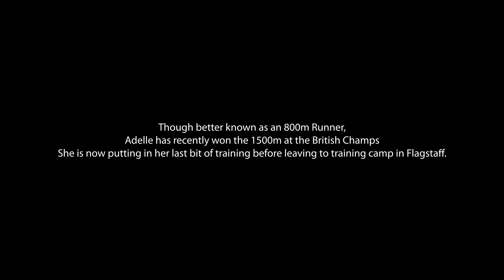Adelle Tracey - Speed Endurance Session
One of Britain's fastest middle distance ladies Adelle Tracey returns to the Sweat Elite Youtube channel shortly after winning the British National Indoor Championships over the 1500m. Adelle has a speed endurance workout on the agenda today accompanied by her boyfriend and training partners at St. Mary's in London.

The workout:
3 Sets: 4 x 400m.
Recovery: 60-90seconds - full breakdown in the intro scene.

*** Typo: Date is 22nd March 2022 ***

Timecodes:
00:00 - Intro
02:57 - Drills
02:21 - Shoes
04:54 - Set 1
06:33 - Set 2
09:00 - Set 3
11:30 - Finish
14:03 - Debrief

Many of you have asked if there is a way to financially support the production of our videos. We created a Members area for those of you who find value in what we create.

The Sweat Elite Youtube channel is free to watch but not free to make - our travel expenses, equipment costs, rentals and editing costs add up to thousands of dollars a week. On top of this, it takes us many hours per week to schedule videos, travel to and from filming, managing social media accounts and producing the content itself. Youtube ads cover around 30% of our costs.

We hope that the videos we being you for free bring value in means of entertainment, knowledge, motivation, exposure to some of the sports great athletes and valuable running insight.

Help us create more running content for you!